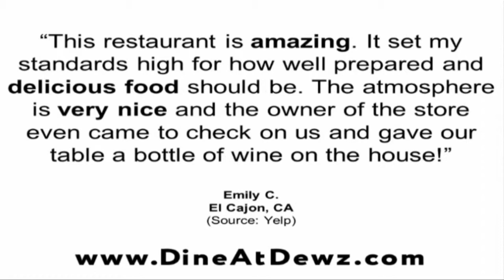Dewz Restaurant - REVIEWS - Modesto, CA Restaurant Reviews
Dewz Restaurant is a top reviewed restaurant in Modesto, CA. The video shows some of the excellent reviews and
testimonials that have been offered by their happy clients (Real reviews by real customers)